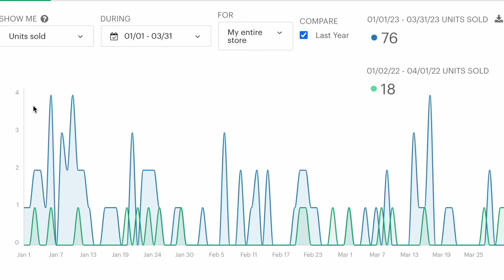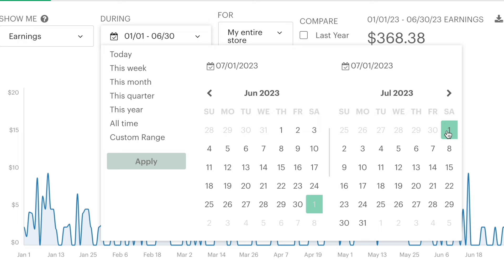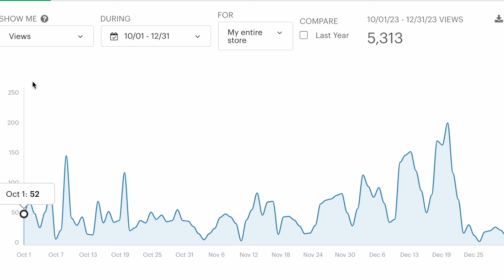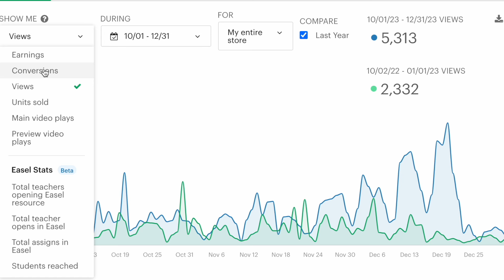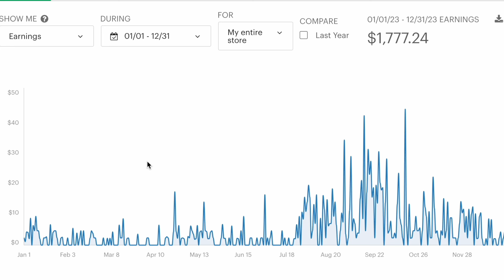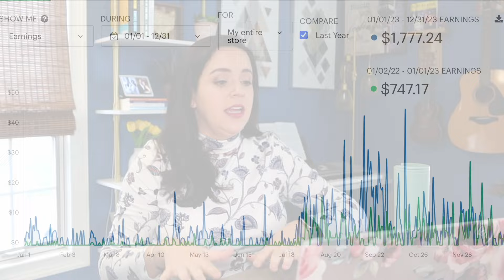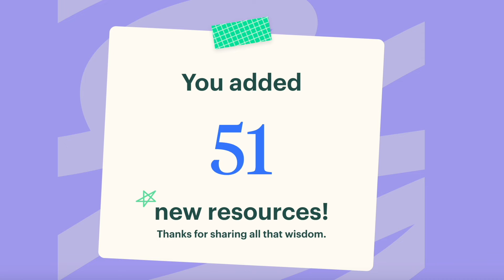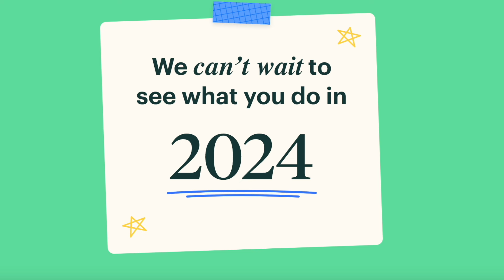📕 Full 2023 Teachers Pay Teachers Report: Income, Best Sellers, New TpT Store & Money Goals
🍎 2023 was quite an interesting year for TpT. Let's chat about it.

🍎  W H A T  I S  I N  M Y  C L A S S R O O M
▪ Web Camera
▪ Ring Light
▪ Desk Fan
▪ Best Priced Headphones (with mute!)
▪ Dry Erase Boards
▪ Cold Brew Coffee Maker
▪ Laminator (w/ pouches)
⫸Complete Store

Chapters:
00:00 Intro
02:40 Income Report - Let's Talk Money
11:28 2022 vs 2023 Income Comparison
12:42 My Highest Earning Day
13:20 Top Tip For 2023
15:30 Shop Goals For 2024
17:50 TpT Year Book Review

⫸ C R E A T I N G  C O U R S E S
📍 FREE Premium Trial of SkillShare (where I took my graphics class for designing courses)

⫸ F A V O R I T E S  &  D I S C O U N T S

C U R R E N T  S K I N C A R E (not sponsored)
$10 CeraVe Morning Moisturizer (SPF30)
$14 CeraVe Evening Moisturizer
CeraVe Foaming Facial Cleanser

⫸ T E A C H  O N L I N E
V I P K I D:

O U T S C H O O L

⫸ C H A N N E L  G R O W T H:

My name is Kristen and I post videos about my life - having escaped corporate America and pivoting for the opportunity to work globally and continue to advocate and perform in the musical arts. I currently live in Columbus, Ohio with my husband, Christopher. I love creating content about my lifestyle, teaching remotely, minimalism, budgeting, frugal living, fitness, and travel.